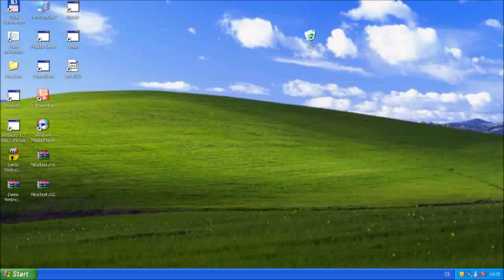Windows XP Crazy Error